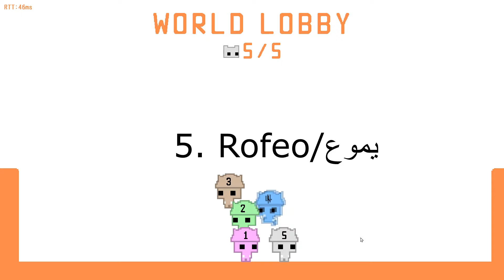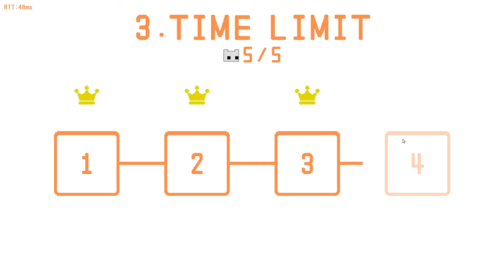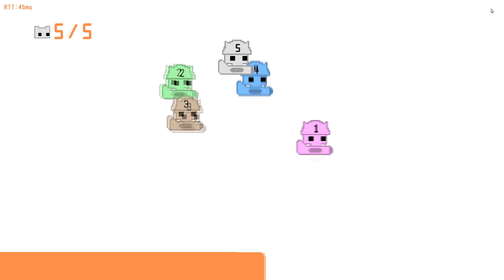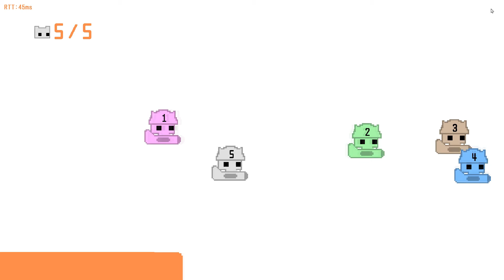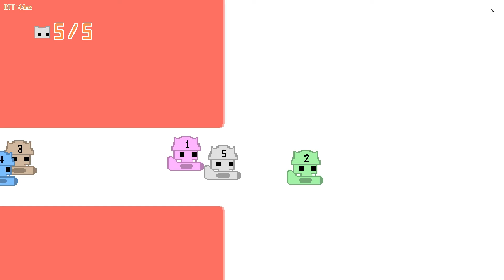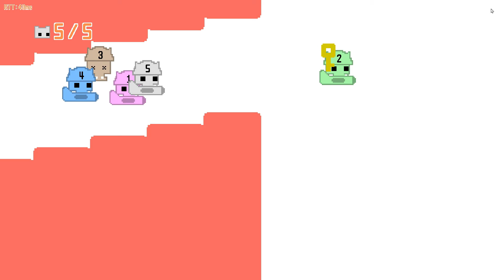MOST INTENSE PUZZLE GAME!!! (PICO PARK) Part 1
Hey guys we are back! and with a new game to the channel, we play these small cat looking guys and solve puzzles!

We hope you're enjoying the content guys!